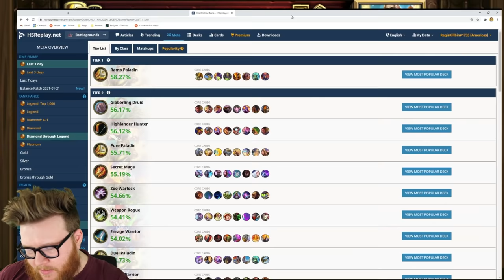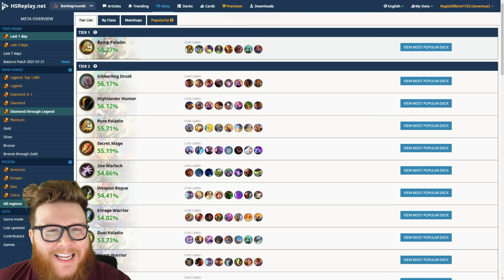Rabbit Ramp Paladin is officially the game's best deck.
According the data, this is currently the best deck in Hearthstone. Don't blame me, I didn't make it. I hope it gets nerfed. It power spikes waaay too hard. It really is a fun playstyle though.

Hearthstone | Deck Spotlight | Rabbit Ramp Paladin is officially the game's best deck.